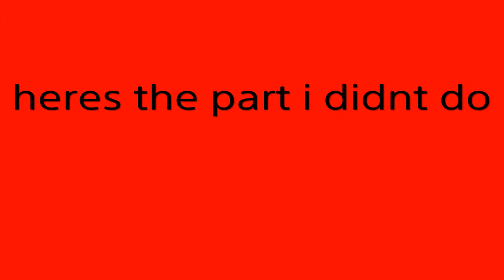Time for me to get my birthday party on|Beyond:Two souls Part 3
Ok this party died fast. THANK YOU ALL SO MUCH FOR WATCHING i am Creeper this was Beyond:Two souls go join the ps4 group now for updates on the videos and things i do next GOODBYE